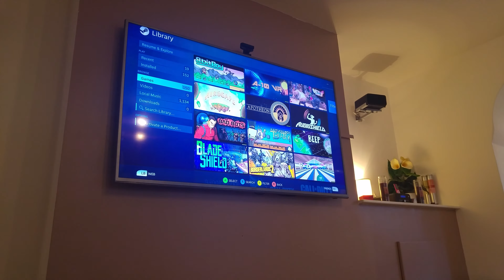FIFA 16 - PLAYING ON THE STEAM LINK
Quick video showing fifa 16 working great on the steam link

Tutorial how to get it working

Tutorial how to skip the fifa launcher

Sorry about my little girl shouting at me lol